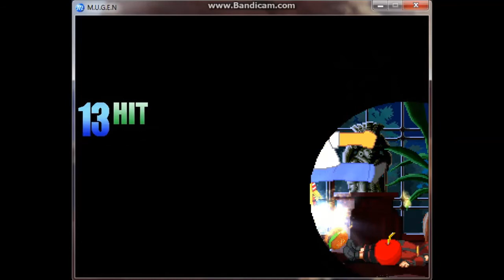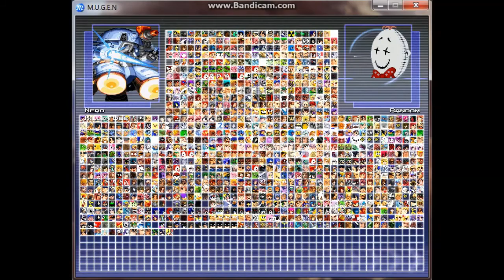Stargazer1331 Mugen: Random Survival Tournament #7 (Round 5) (Part 2)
As the 5th round/tournament draws to a close, we see Crash Man and Jet Stingray continuing to be just M. Rugal and Dante were in the 6th tournament, but even that team didn't make it to the end, so I'm pretty sure this team won't either.  The battles get pretty good towards the end and it turned into a good way to end this crazy tournament.